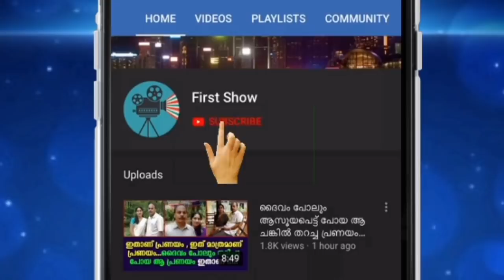ഈ പോലീസുകാരിയാണ് ഇപ്പോൾ സോഷ്യൽ മീഡിയയിലെ താരം !!!!!